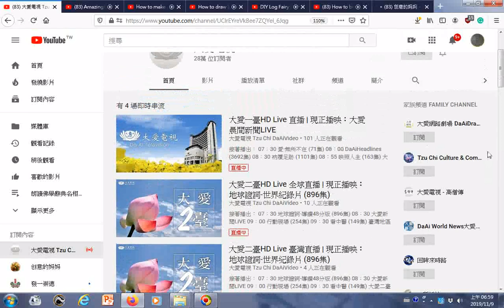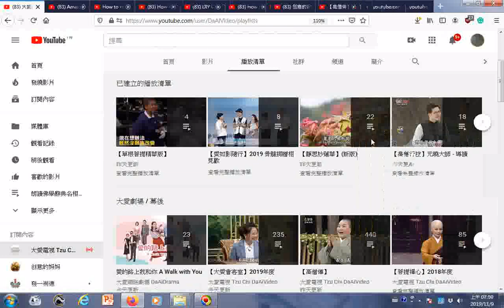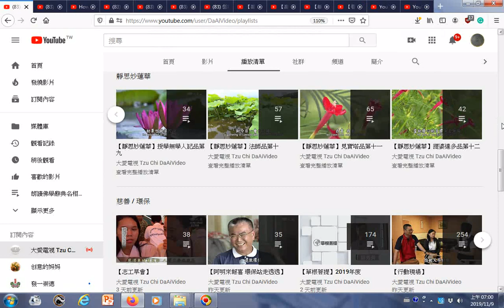瀏覽大愛電視 Tzu Chi DaAiVideo YouTube htm20191109播放清單